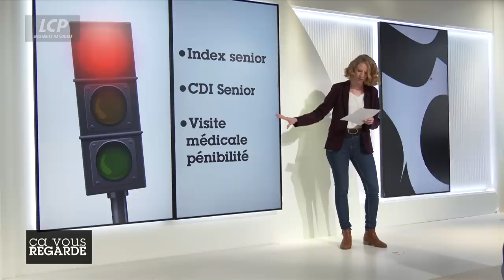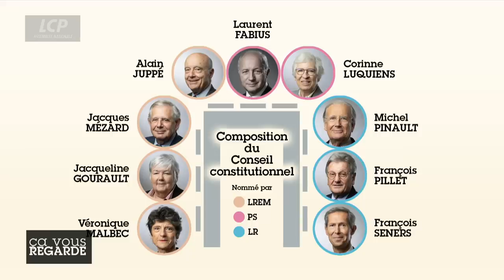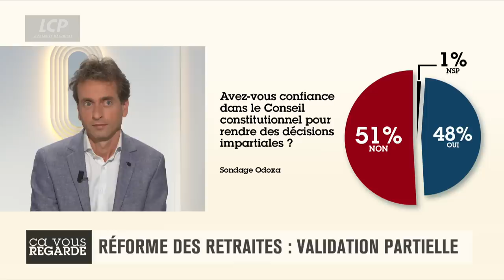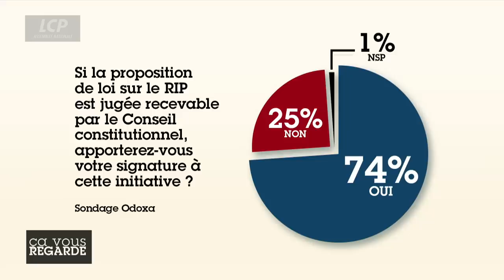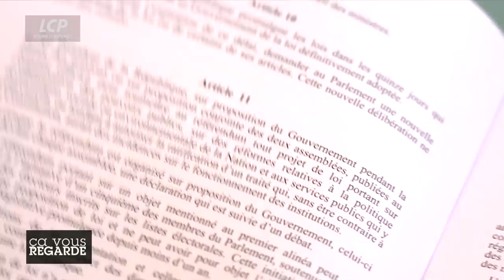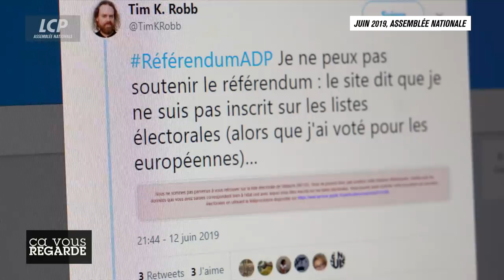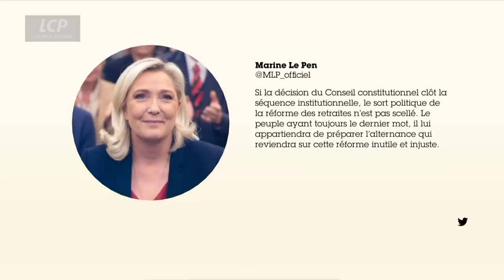Conseil constitutionnel: les 64 ans de la réforme des retraites validés -Ça vous regarde -14/04/2023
- Grand témoin : Roland Cayrol, politologue

LE GRAND DÉBAT / Conseil constitutionnel : les 64 ans de la réforme des retraites validés
Vendredi 14 avril 2023, les 9 Sages du Conseil constitutionnel ont été appelés à statuer sur la conformité (ou non) de la réforme des retraites. Ils ont validé l'essentiel de la réforme, dont l'article clé du report de l'âge de départ à la retraite à 64 ans. En revanche, six dispositions du texte ont été rejetées, notamment l'index senior et le contrat de travail senior. La loi devrait être promulguée dans les 48h, ce que la gauche condamne...
Le Référendum d'initiative partagée (RIP) a également été rejeté. Craignant cela, la NUPES a déposé, jeudi 13 avril, une deuxième demande afin de pallier « l'éventuelle faiblesse » de la première. Quasiment identique, la deuxième demande vise à sécuriser le financement de la retraite par répartition. À quel avenir est promise cette réforme des retraites ?

Invités :
- Paul Cassia, professeur de droit public à l'Université Panthéon-Sorbonne
- Nicolas Metzdorf, député Renaissance de Nouvelle-Calédonie
- Sandrine Rousseau, députée EELV de Paris
- Bertrand Pancher, député LIOT de la Meuse